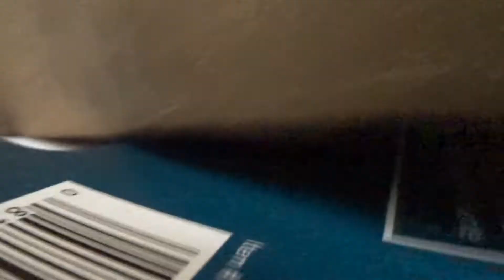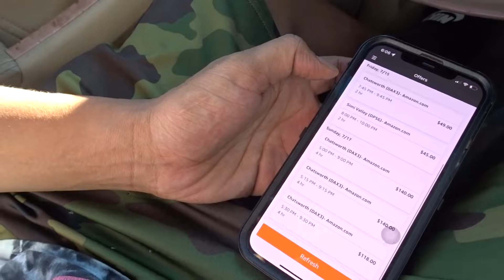AMAZON FLEX 2022 STEP BY STEP TUTORIAL! EVERYTHING YOU NEED TO KNOW ON YOUR FIRST DAY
So I finally got my first delivery block for Amazon Flex! in this video ill be going over on how to master your first delivery block! step by step tutorial on picking up and delivering packages! I did it in the vlog style to make it more entertaining XD I hope you all enjoy the video!

amazon,amazonflex,amazonflexdeliveries,howto,howtoamazon,dropshipping,amazondropshipping,amazonflexworker,amazonflexhowto